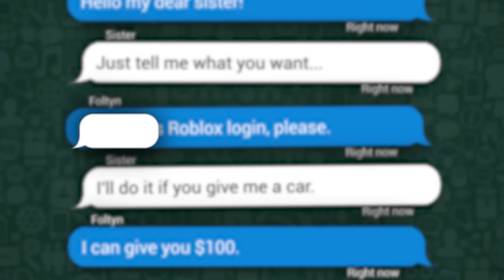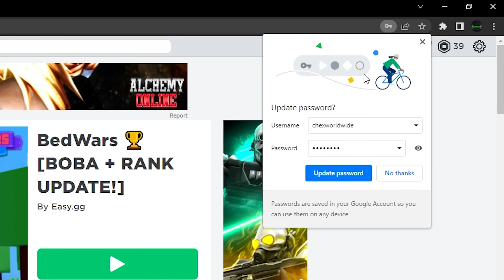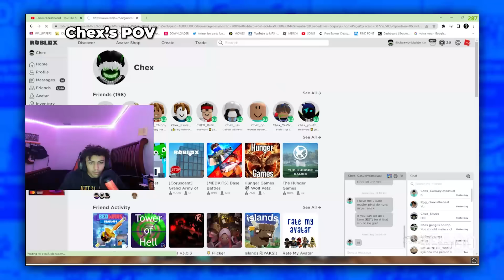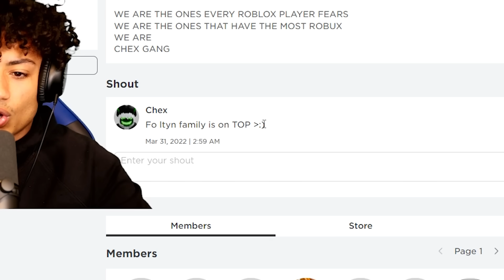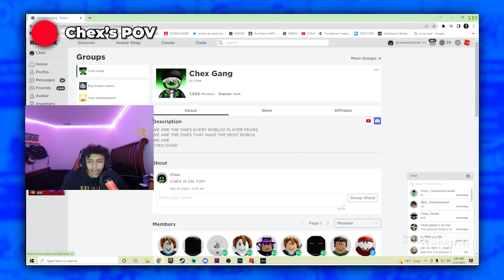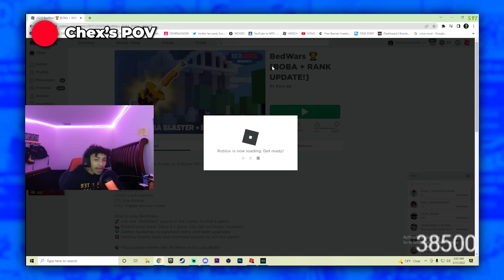I HACKED My BROTHERS Account While He Was STREAMING And He Got MAD.. (Roblox Bedwars)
I HACKED My LITTLE BROTHERS Account While He was streaming AGAIN and he got really MAD. This video is very FUNNY and INTENSE. Make sure you watch the WHOLE video to FIND OUT what HAPPENS.

--Socials--